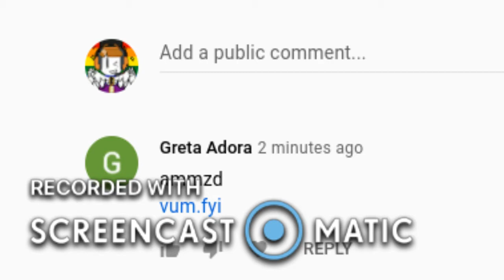Not more spambots